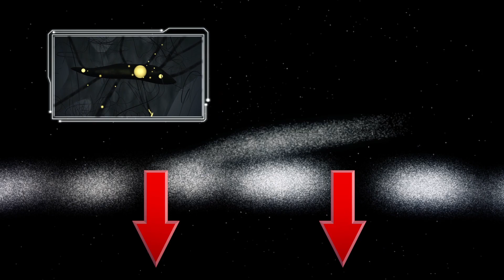Dark matter may have punched holes in the Milky Way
New evidence suggests something strange is punching holes in the Milky Way, but scientists aren't sure what it is.

Harvard-Smithsonian Center for Astrophysics researcher Ana Bonaca presented findings at the American Physical Society conference of a series of holes in GD-1, our galaxy's longest stellar stream.

According to Physics, stellar streams like GD-1 are remnants of star clusters or dwarf galaxies that have been ensnared by our galaxy, and stretched out while being drawn into its orbit.

Under normal conditions, the stream is a single line. But a high-resolution map of GD-1 created from Gaia observatory data revealed gaps in the stream, along with a spur — a thorn-like structure that had not been seen before.

Bonaca and her colleagues believe something large plunged through the stream, but couldn't map it to any of the luminous objects they observed.

They suspect the culprit to be a clump of dark matter, but need more evidence to support the theory, or to rule out other possibilities.

RUNDOWN SHOWS:
1. Holes in GD-1 stellar stream
2. Depiction of a stellar stream
3. High-resolution map shows gaps and spur in GD-1 stream
4. Large clump of dark matter may have caused the gaps in the stream

SOURCES:
Ana Bonaca / Harvard-Smithsonian Center for Astrophysics